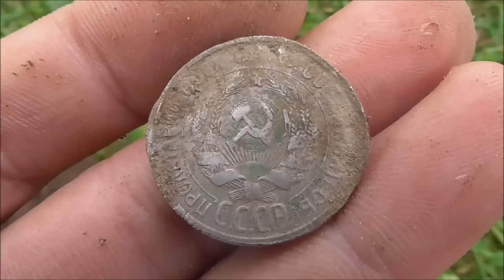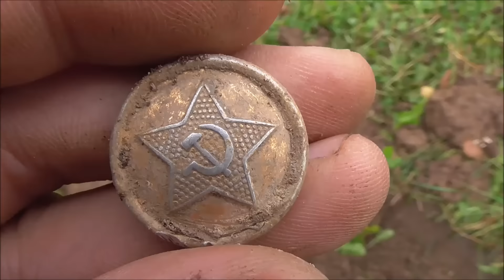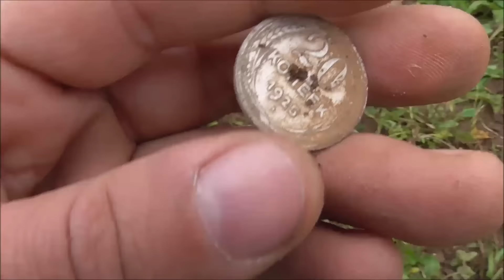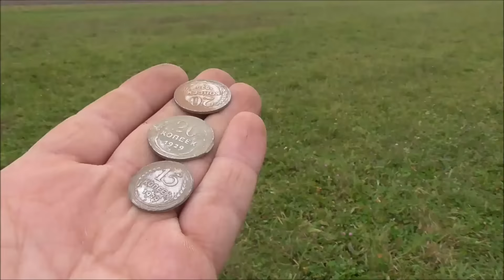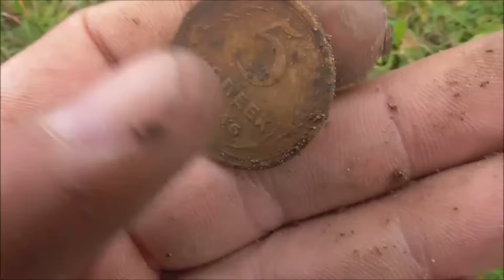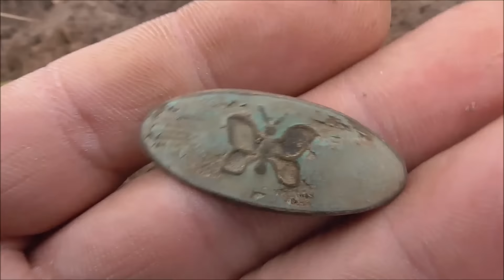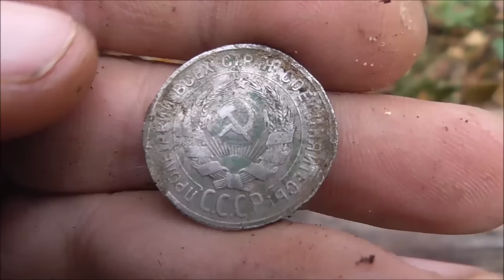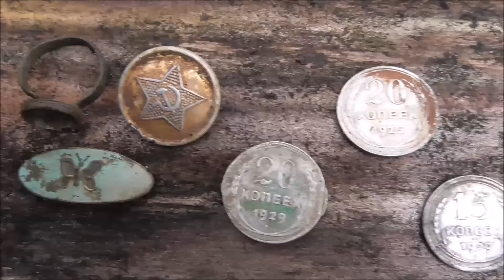Осенние перепашки.День серебра